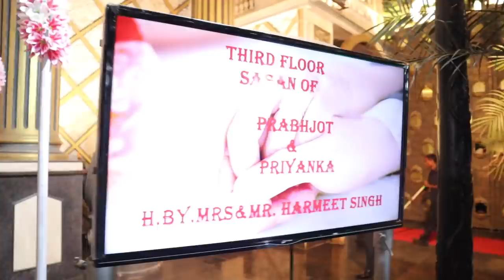MILIYE HAMARI BHABHI SE !!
THIS VLOGS BELONG TO JATT PRABHJOT SHAGUN

Satya Saggar
f-7,b-5, rainbow bldg, sector 10,
Vashi,